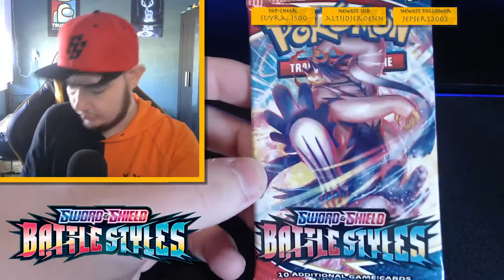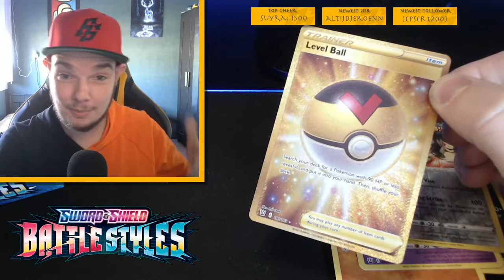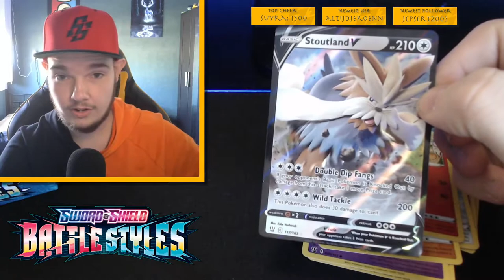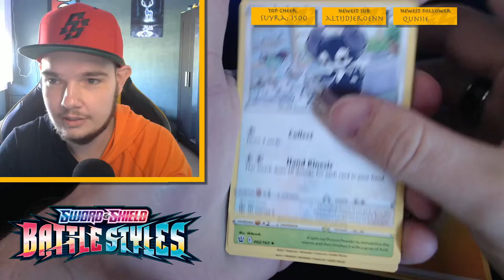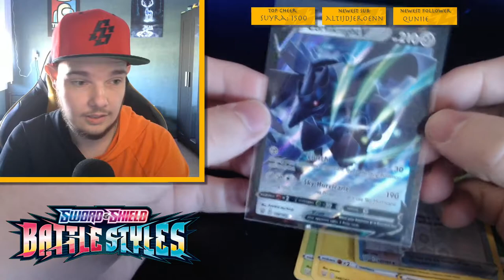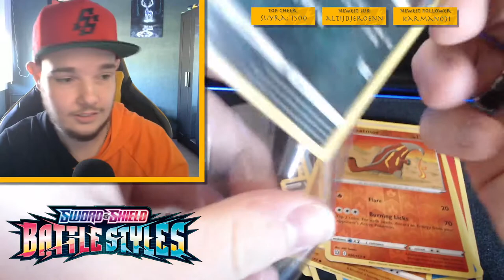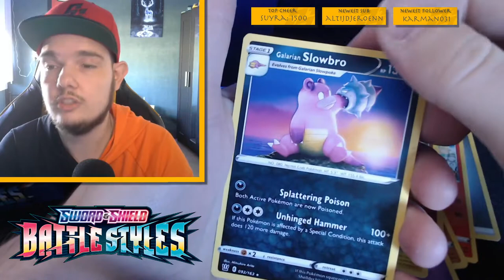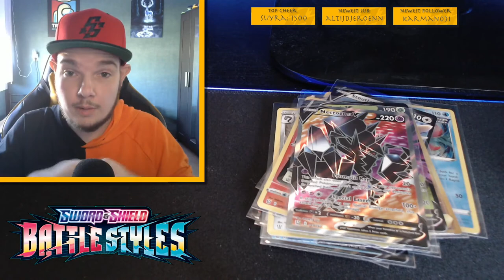BATTLE STYLES BOOSTER BOX OPENING! - TCG PACK OPENINGS